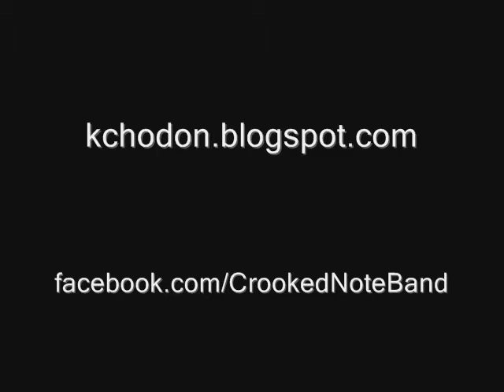Panieński ogródek - gra Kapela Na Krzywych Dźwiękach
więcej malarstwa Katarzyny Chodoń na kchodon.blogspot.com
Zapraszam